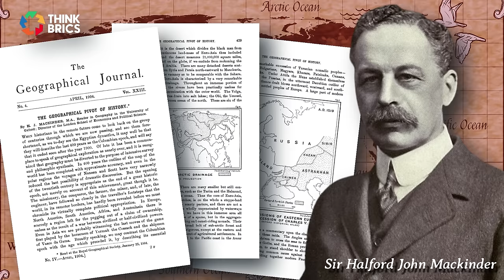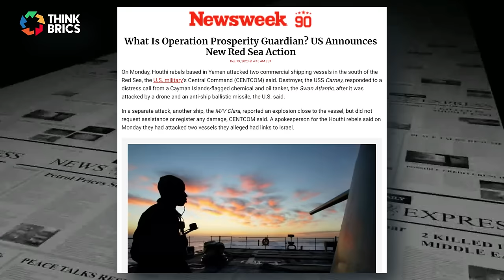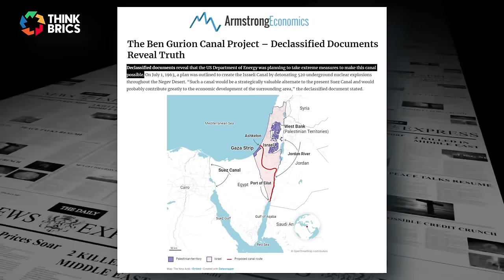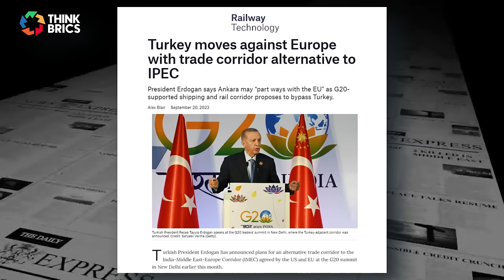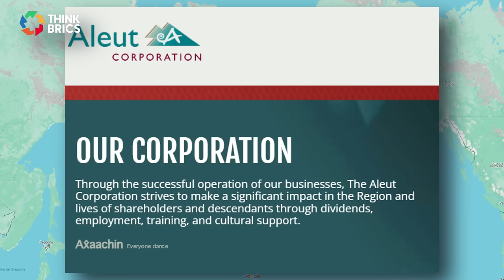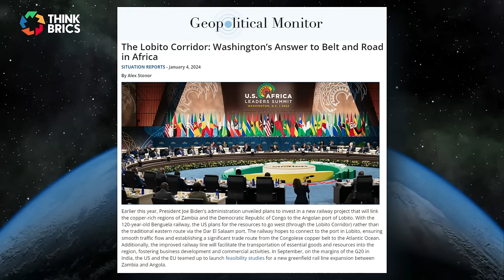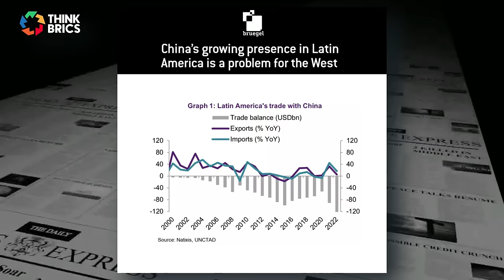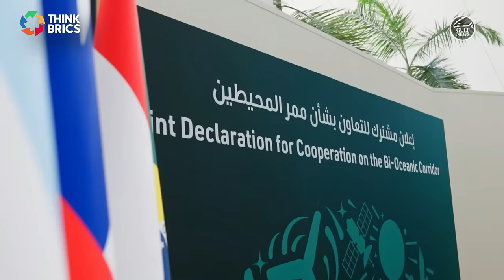Every BRICS Vs. WEST Trade Routes WAR Scenarios in 1 Video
Trade Routes: The Silent Battlefield in the BRICS-West Economic War. We dive deep into the heart of international power dynamics, revealing the pivotal role of trade routes and geopolitics. Witness how the BRICS countries, led by Russian President Putin's strategic maneuvers, are altering the landscape of international relations, challenging the dominance of Western powers and the United States.

We unravel the intricate web of global trade, from the strategic Red Sea routes, impacted by Yemeni attacks, to the vital Suez Canal, where geopolitical tensions simmer. The video explores the complex relationships among BRICS nations, their influence on global trade corridors, and the reaction of the United States and its allies.

Discover Sir Halford John Mackinder's theories on Eurasian block control and their relevance in today's volatile international context. Grasp how developments like the IMEC corridor project, China's Belt & Road Initiative, and the North-South Corridor (INSTC) are reshaping global economic landscapes. Learn about Israel's strategic moves under Netanyahu, the contentious Ben Gurion Canal project, and the rising influence of BRICS in Latin America, including the Panama Canal and beyond.

This comprehensive analysis goes beyond the surface, offering insights into the development of relations at an international level, the significance of the recent BRICS Summit, and the evolving transportation infrastructure from the Indian Ocean to the Persian Gulf and Ethiopia's Port of Berbera.

Stay tuned as we dissect the role of maritime transit, regional economic integration, and the implications of projects like the Eastern Economic Forum, the Northern Sea Route, and the Lobito Corridor project. We'll also touch upon the U.S. Department of State's stance on the Extended Continental Shelf (ECS) in the Arctic and the strategic dimensions of the Trans-African railway involving Angola, Zambia, and the Democratic Republic of Congo under the South African Development Community (SADC).

Additionally, we don't provide exhaustive analyses of geopolitical theories or detailed studies of international relations dynamics. The video also avoids deep dives into specific regional projects like the Eastern Economic Forum or the Northern Sea Route and doesn't cover the minute details of the oil tanker industry or the Yemeni attacks.

Timestamp:
00:00 - Possible showdown on International Trade Routes
00:21 - Mackinder's theory on the importance of transportation infrastructure
01:05 - Growing relevance of connection projects in the international context
02:39 - Putin's proposal for a BRICS Permanent Transport Commission
04:25 - New BRICS member countries and their geographic influence
05:40 - The IMEC project is a potential challenge to China's Belt and Road Initiative and the North/South Transport Corridor INSTC.
06:00 - Joe Biden Speech
07:40 - Netanyahu's announcement of IMEC at the UN Assembly and Concerns over his map excluding Gaza
08:18 - Background on the Ben Gurion Canal proposal
09:00 - Mixed reactions to IMEC from Turkey and Iran
09:23 - Perceived failure of US regional economic integration strategy
10:08 - Impact of Yemeni attacks in the Red Sea: Ships shifting transit routes around Africa
10:51 - The Northern Sea Route as an alternative to Suez Canal
12:02 - US extended continental shelf claim in the Arctic
13:32 - Russian objections to US Arctic claims
14:58 - The Lobito Corridor project in Africa
16:20 - China's established infrastructure influence in Africa
18:16 - Shift of Panama Canal control from US to China
19:11 - China isolating Taiwan in Latin America
20:33 - The Bi-Oceanic Corridor and The Interoceanic Corridor of the Isthmus of Tehuantepec (CIIT)
23:35 - Conclusion on shifting geopolitics and future outlook

The views and opinions expressed in this video are for informational and educational purposes only and do not necessarily reflect the official policy or position of any government or organization. This content is based on the author's interpretation of publicly available information and subject to change. All data and info shared are gathered from public sources found on the web or in publications and are not generated by us. We recommend independent verification.